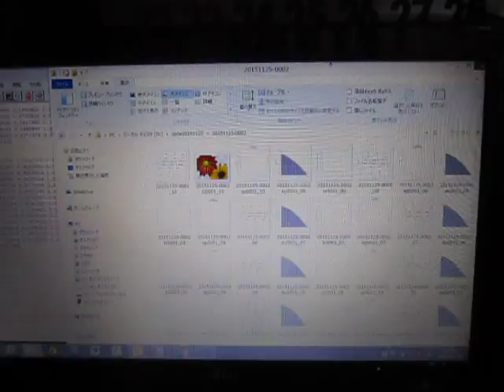超音波実験 Ultrasonic experiment